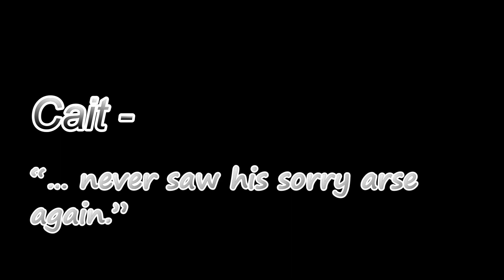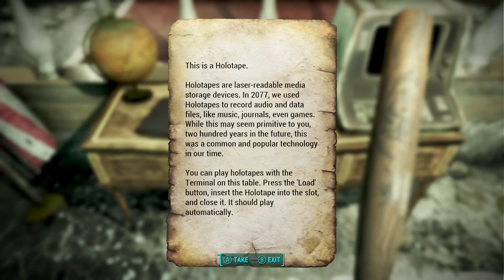Fallout 4 - Ep 176 - Swing Away Davoth - Let's Play - [PC,Survival,Horizon Mod]